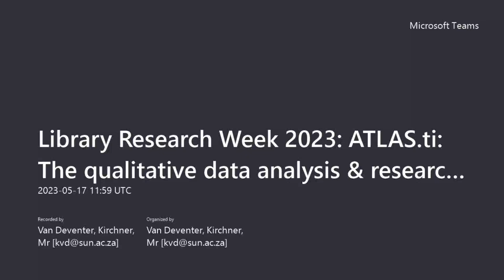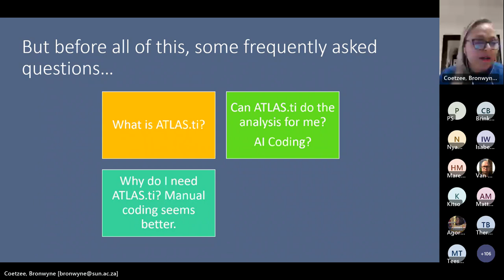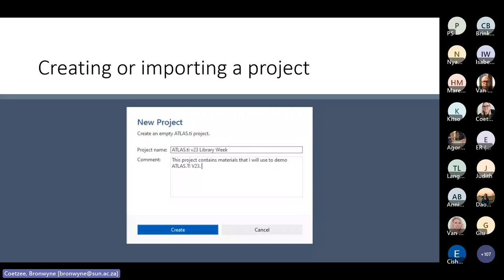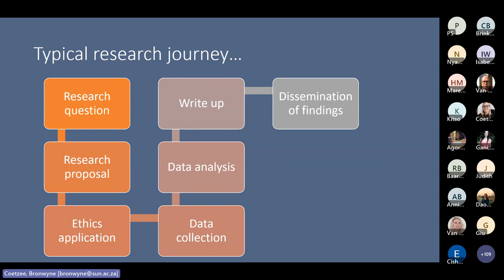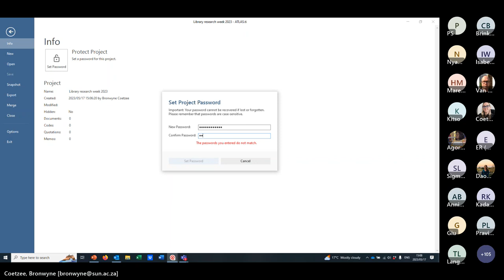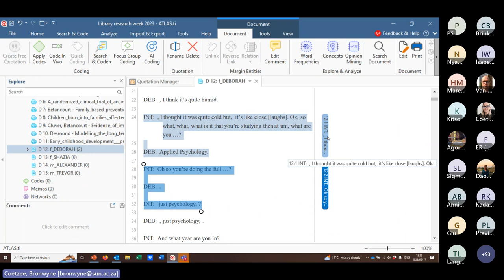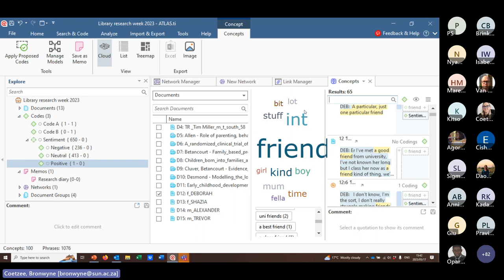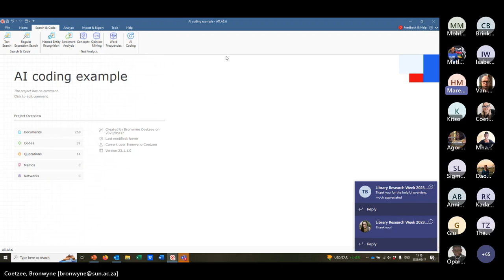Library Research Week 2023 ATLAS ti The qualitative data analysis & research software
Description:
The use of qualitative data analysis software is important for researchers. This workshop will guide researchers on the use of ATLAS.ti.​